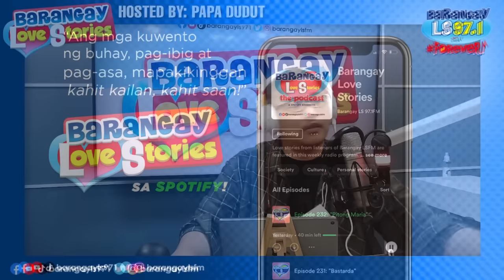Barangay Love Stories: Mapang-abusong ama, hindi nagbago kahit paralisado na (Isaiah Story)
"Hindi lahat ng namamana ay pera o karangyaan. Minsan, ito'y masasakit na alaala ng nakaraan. At ito ang huhubog sa pagkatao ng isang indibidwal na siyang tutukoy sa kanyang ugali at asal."

"MANA-MANA" The Isaiah Story
Aired: Barangay Love Stories (May 18, 2022)